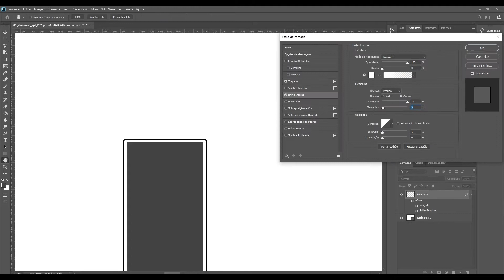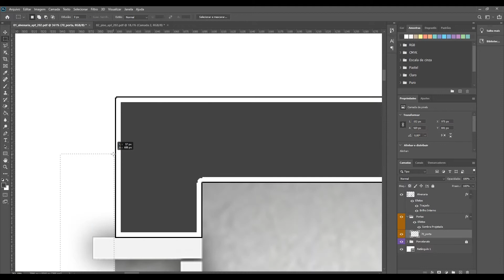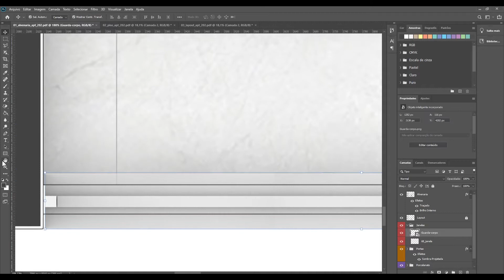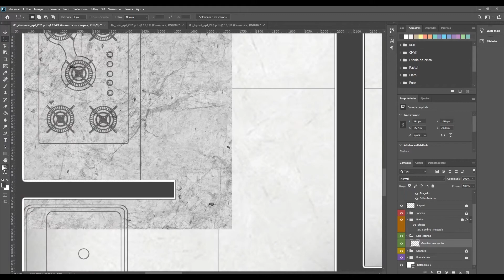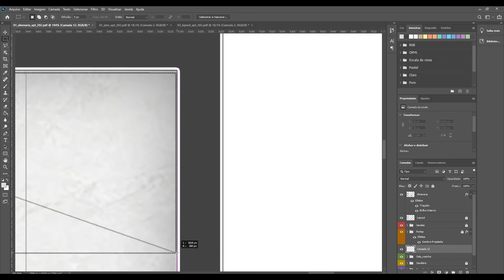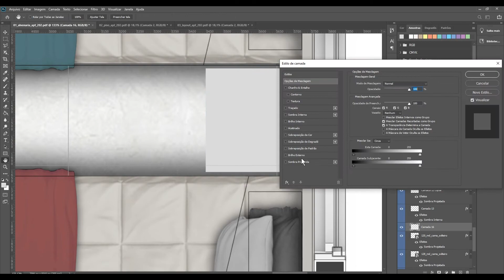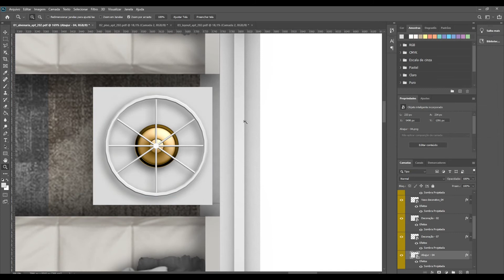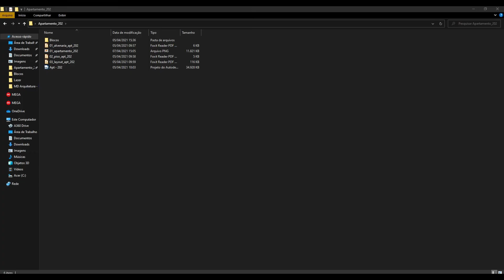Criando uma planta humanizada no photoshop | Apartamento 202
Esta TimeLapse mostra todo o processo de criação de uma planta humanizada de um apartamento simples, com dois quartos. Apesar de ser uma planta simples, usamos todos os comandos necessários para a elaboração de uma planta humanizada no Photoshop! Confira!

Adquira os melhores blocos para planta humanizada agora mesmo!